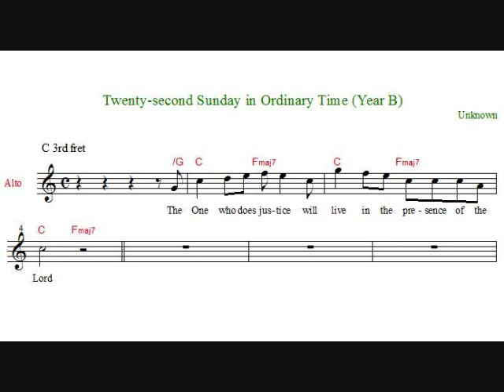The one who does justice will live in the presence of the Lord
This is the Responsorial Psalm for the 22nd Sunday in Ordinary Time (Year B, Psalm 15)